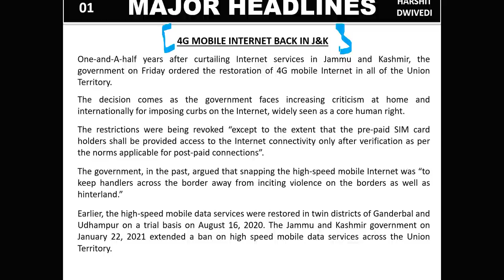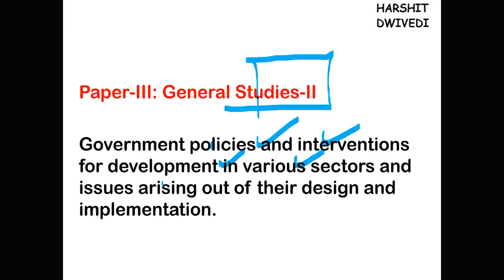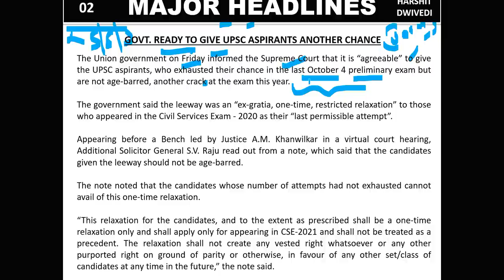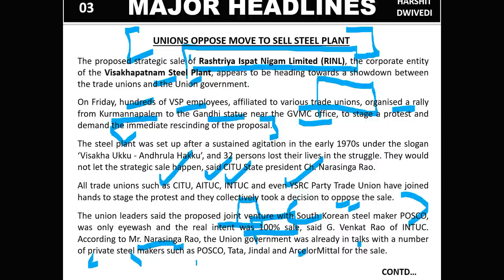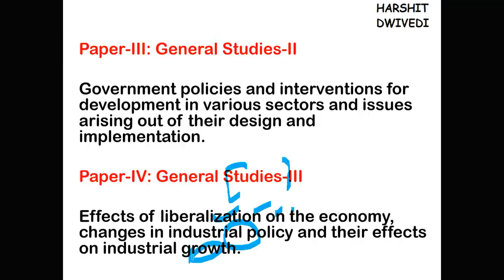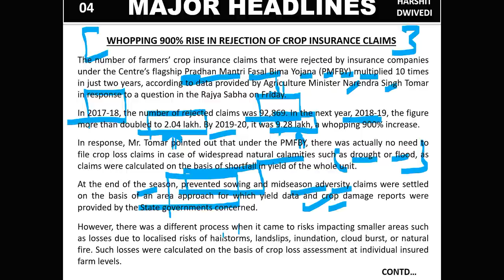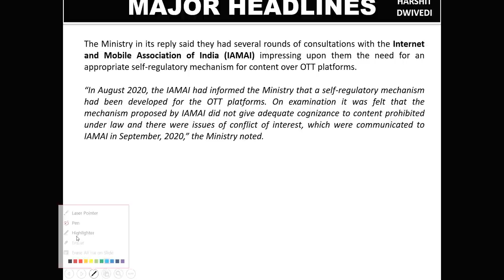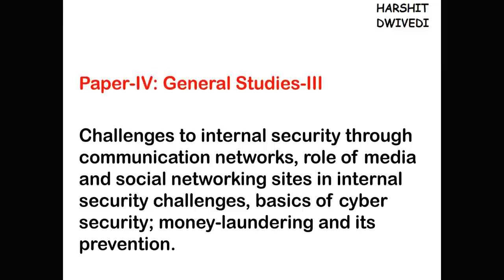6th February 2021 Daily Current Affairs/Burning Issues (4G back in J&K, UPSC extra attempt)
The 6th February 2021 important current affairs/daily news has been discussed in this video.